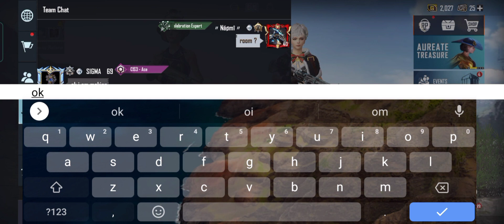1v1 with YouTuber😱 | Naomi Gaming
Heyaa! everyone,